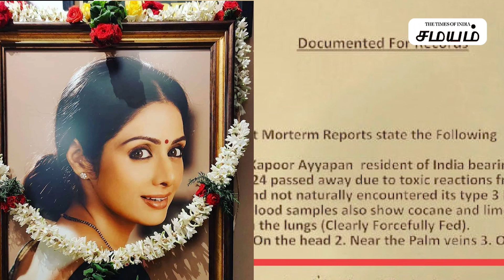BREAKING: ரூ. 240 கோடிக்காக கொல்லப்பட்டார் Sridevi: CBI விசாரணை கோரும் ரசிகர்கள் | Samayam Tamil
ரூ. 240 கோடி இன்சூரன்ஸ் பணத்திற்காக ஸ்ரீதேவி கொலை செய்யப்பட்டார். அவரின் மரணம் குறித்து சிபிஐ விசாரணை தேவை என்று ரசிகர்கள் தற்போது தெரிவித்துள்ளனர்.